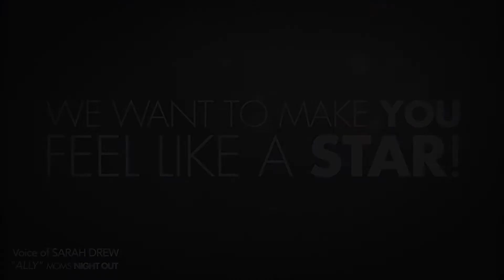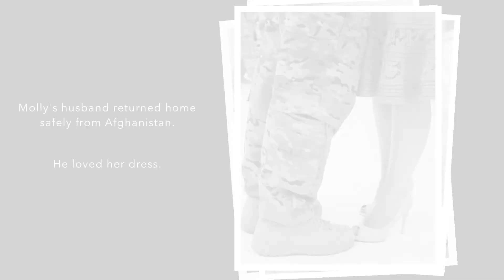MNO - Mom Contest Winner